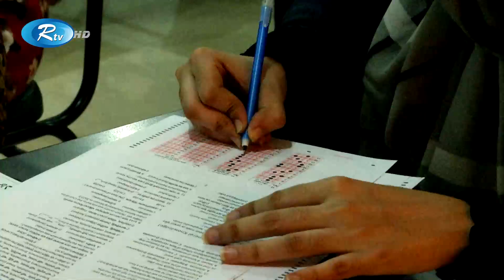প্রতি আসনের জন্য লড়ছেন প্রায় ৪২ জন শিক্ষার্থী । DU Admission । Rtv News